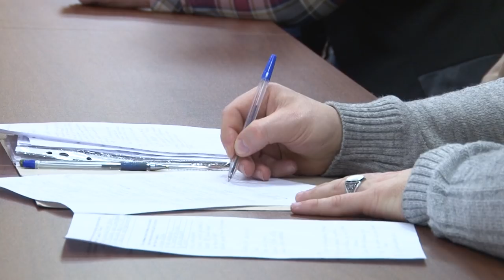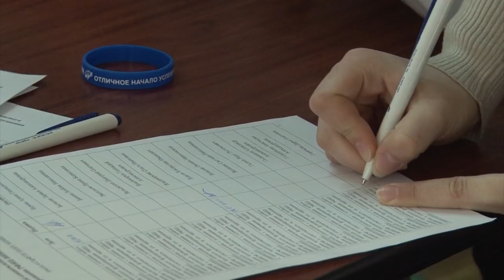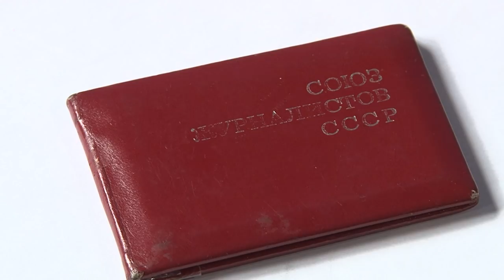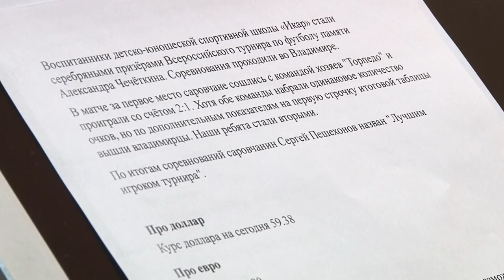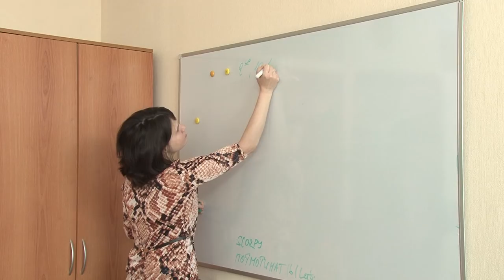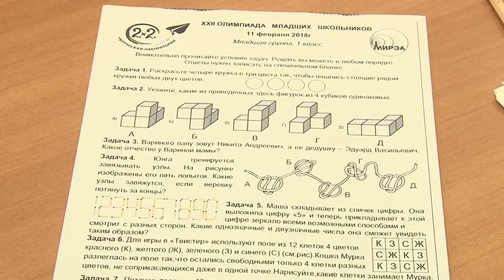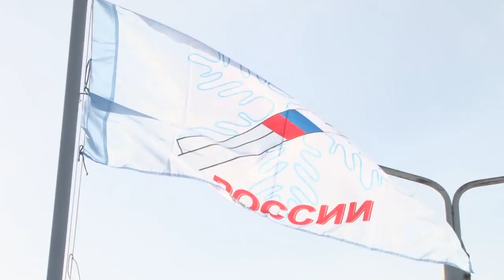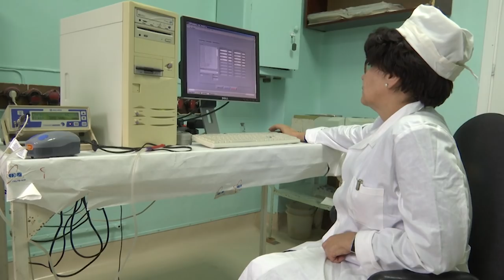Новости Сарова 13 02 2018